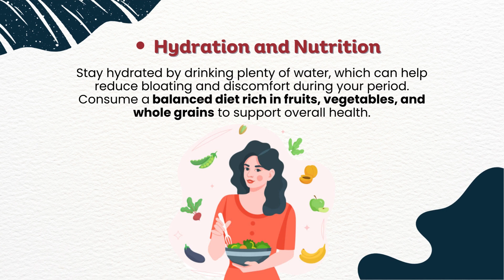How To Take Care Of Hygiene During Periods? | SRI IVF Patiala | Dr. Madhvi Arora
Menstruation is a natural process for women, and maintaining proper hygiene during periods is essential for overall health and well-being.

Services offered at SRI IVF Hospital
✔ Basic Infertility Workup
✔ IUI Treatment
✔ Male Infertility Treatment
✔ ICSI Treatment
✔ Surrogacy
✔ IVF Treatment Centre
✔ PICSI Treatment

SRI IVF Hospital Address: 2nd Floor, Sehat Medicare, 49 Yadavindra Colony, Patiala-147001